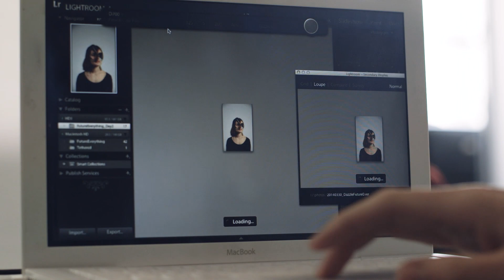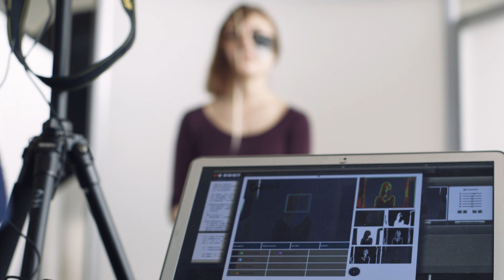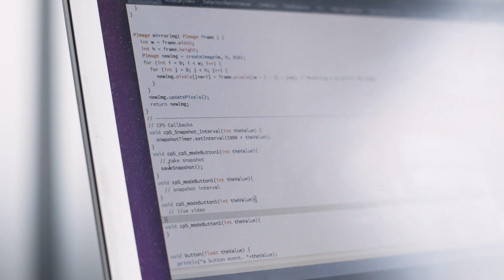City Fictions – CV Dazzle Anon Salon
Adam Harvey’s CV Dazzle Anon Salon is a world first hairdressing and makeup salon where the artist applies makeovers to visitors using unique geometric designs, making them invisible to Big Brother’s CCTV facial recognition software. The world premiere was presented at City Fictions during the 2014 FutureEverything Festival, Manchester.

CV Dazzle Anon Salon explores how fashion can be used as camouflage from face-detection technology, the first step in automated face recognition. These algorithms rely on the identification and spatial relationship of key facial features, like symmetry and tonal contours. With CV Dazzle, subjects can block detection by creating an ‘anti-face’.

Adam Harvey is at the forefront of a post-Snowden generation of artists, designers and hacktivists. The work deals with the most current of issues in secrecy, surveillance, aesthetics and design.  According to Harvey, the method is effective at blocking the face recognition used by Facebook, Picasa and Flickr – and it doesn’t simply cause some mild confusion, it actually prevents the software from detecting any face at all.

Presented as part of City Fictions, a speculative near future city. Institution: salon.